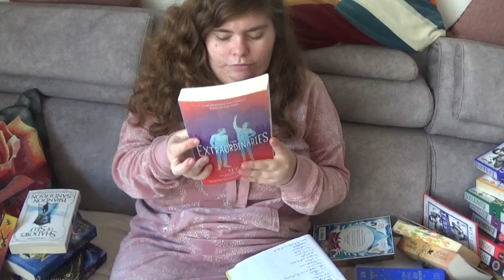Book series I finished tihs year (2023)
In this video, I talk about the book series I finished this year.  The series I forgot to mention is Academy of Magical Creatures by Megan Linski and Alicia Rades.